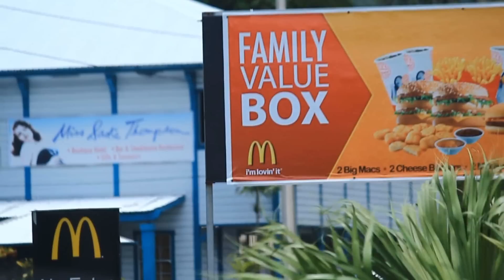Cristmas Break / Behind the scenes of Ofa and Alofa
Song :Summit-Skrillex, Lights-Ellie Goulding, Pina Colada- Kiwini Vaitai, Gangnam Style- Psy